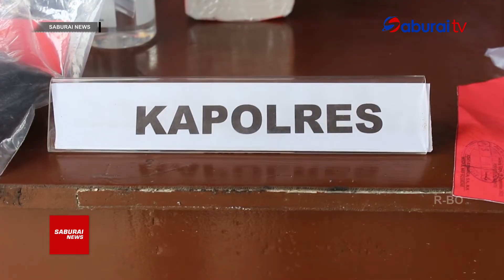Kanit Provos Polsek Way Pengubuan Tembak Sesama Anggota Hingga Tewas - SaburaiNEWS